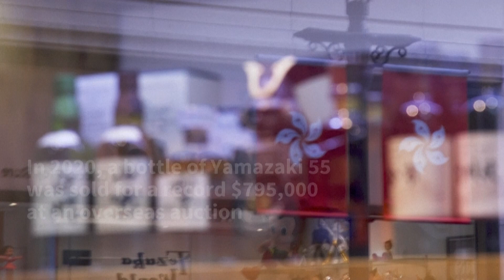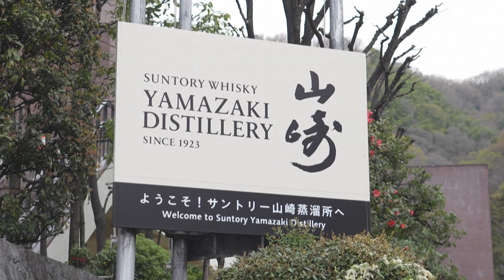'Hard-to-get' Japanese whisky turns 100 as demand soars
The famed Yamazaki distillery marks its 100th anniversary this year with plenty to celebrate, as Japan's acclaimed aged whiskies command increasingly eye-watering prices thanks to growing demand and longstanding shortages.